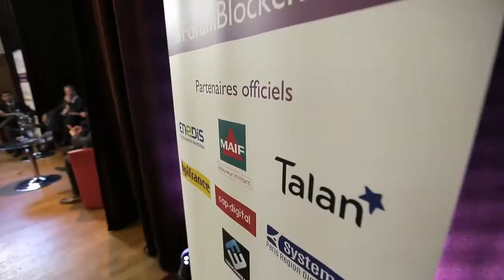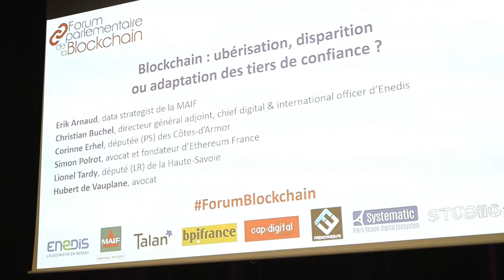Forum parlementaire de la Blockchain - mardi 4 octobre 2016